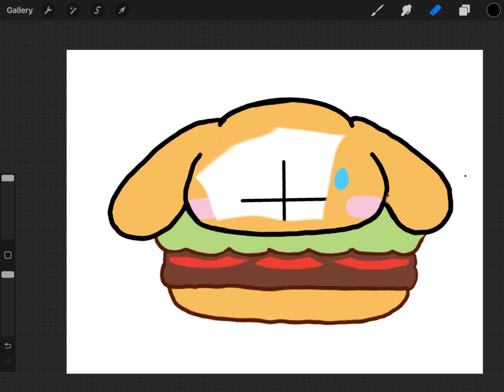Cinnamoroll+Hamburger!?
Have you ever seen a Cinnamoroll Hamburger? Well you'll see it now!!!